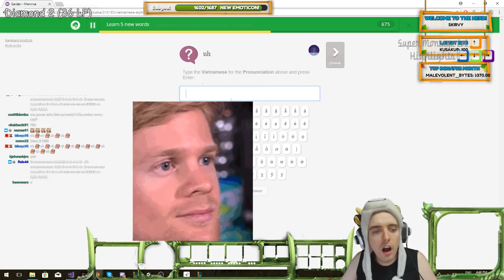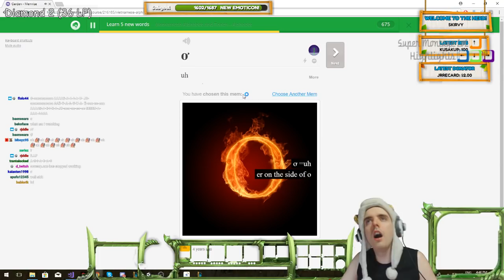Cowsep học phát âm tiếng Việt và mắc kẹt ở âm khó này, Chỉ giết một mạng nhưng lại tính doublekill?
Cowsep học phát âm tiếng Việt và mắc kẹt ở âm khó này, Chỉ giết một mạng nhưng lại tính doublekill? - Khi Cao Thủ Stream có gì Hot #400
✦ Link Nhạc:
✦ Outtro:
✦ Xin cảm ơn Twitch.tv Streams:
❤ Cowsep: /cowsep
❤ Send0o: /send0o
❤ Olleh: /olleh
❤ Froggen: /froggen
❤ Pepetothewolf: /pepetothewolf
❤ Knok1zygis: /knok1zygis
❤ Licoricelol: /licoricelol
❤ Voyboy: /voyboy
❤ Anniebot: /anniebot
❤ Yetz: /yetz
❤ Imaqtpie: /imaqtpie
❤ Shiphtur: /shiphtur
❤ Heisendongna: /heisendongna